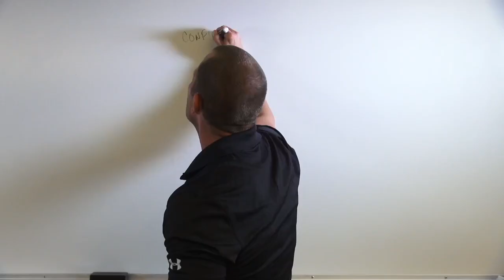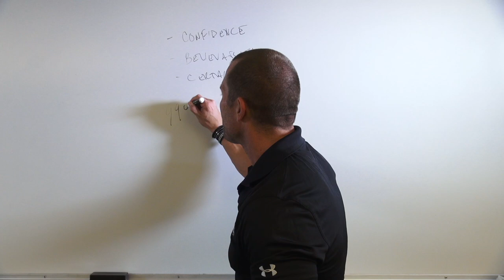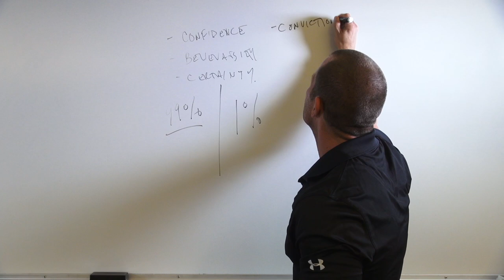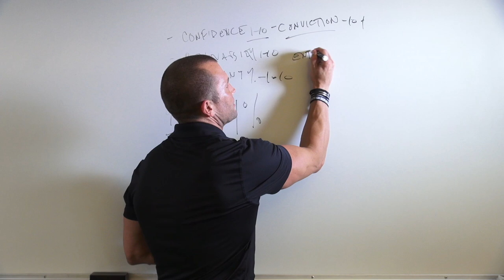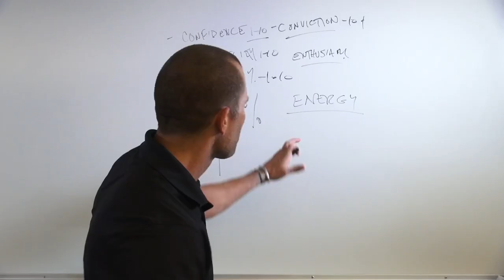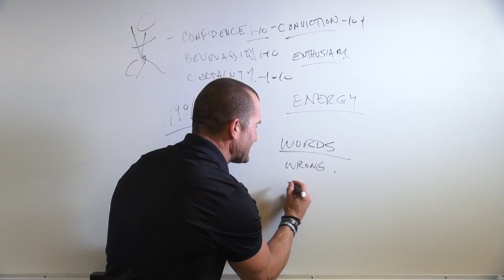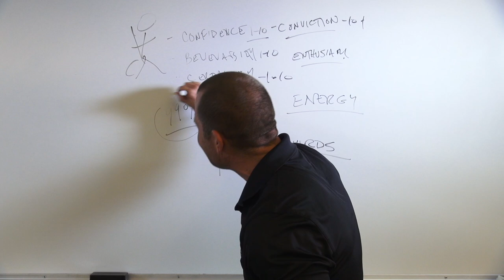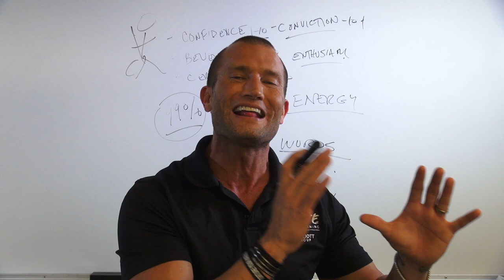Car Salesman Gives Tips On How to Sell 30+ Cars Per Month